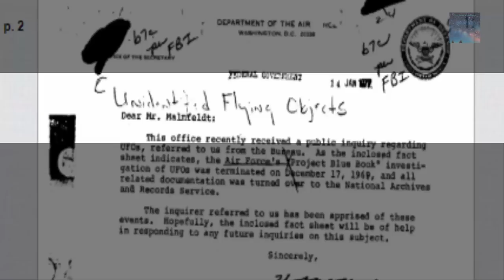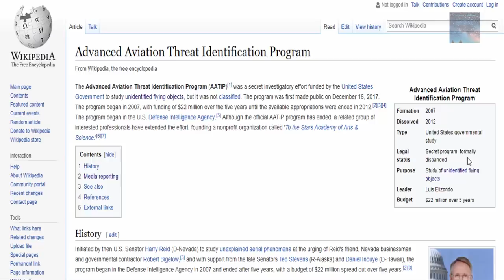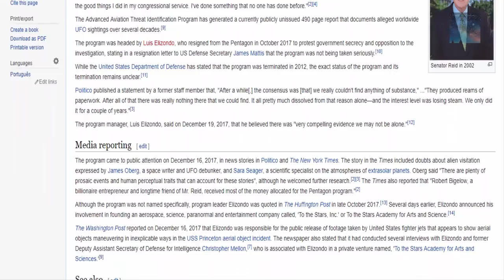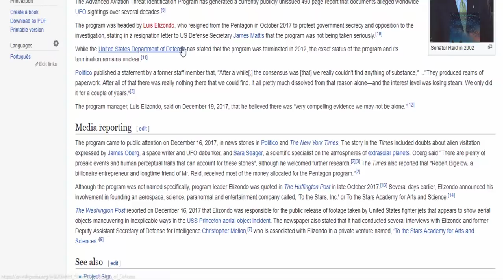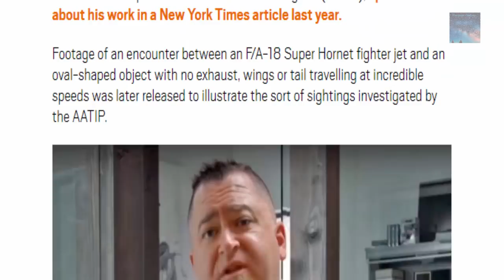The UFO phenomena and the Government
AdvancedAviationThreatIdentificationProgram - The Truth is being covered up at every turn and from the highest levels imaginable, but why?

Thumbnail is of a sighting photographed in Passaic, New Jersey, taken on July 31, 1952